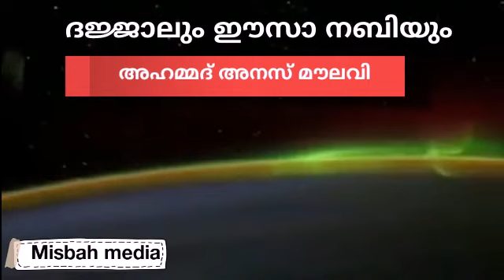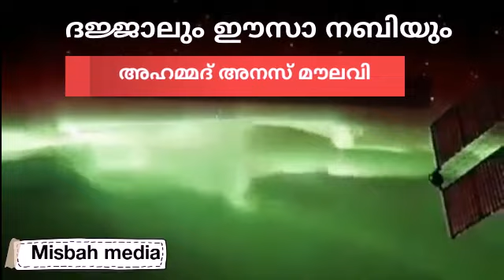ദജ്ജാലും ഈസാ നബിയും | അഹമ്മദ് അനസ് മൗലവി | Part :1 | Ahammed anas moulavi | Misbah media